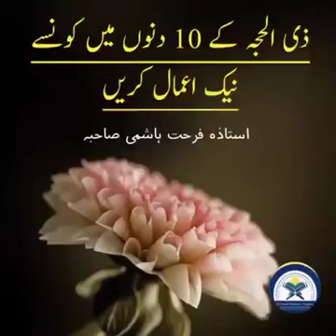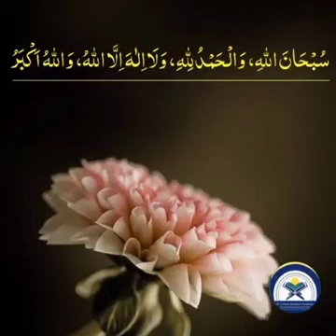ذی الحجہ کے دس دنوں میں کرنے کے کام | آپ کی دنیا ہی بدل جائے گی